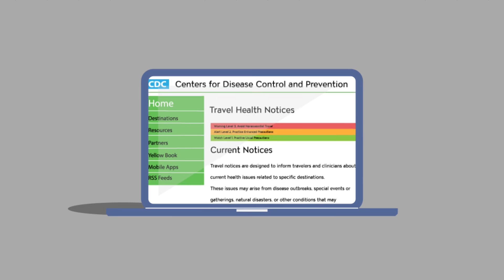CSUN Enjoy a Safe Break – Travel Abroad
Plan ahead.  Get CDC, State Department, US Embassy and travel information from the Klotz Student Health Center at California State University Northridge.

Resources:
Klotz Student Health Center

Crew:
Animation by: Jonathan Wong
Illustrations by: Richard Chambers, Jordan Haro, Pamela Villagonzalo, Jonathan Wong
Character by: Anthony Brown
Narration by: Jordan Haro
Script by: Klotz Student Health Center